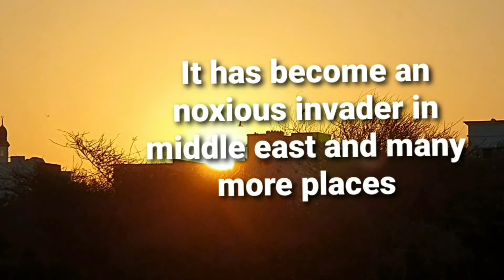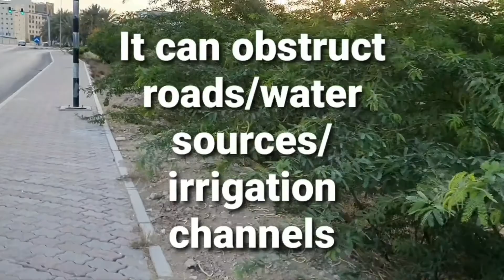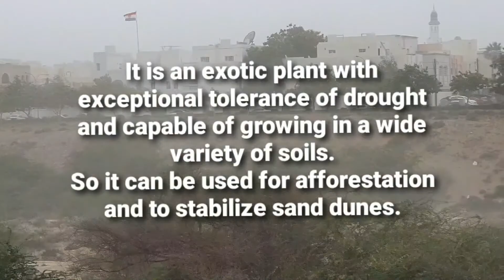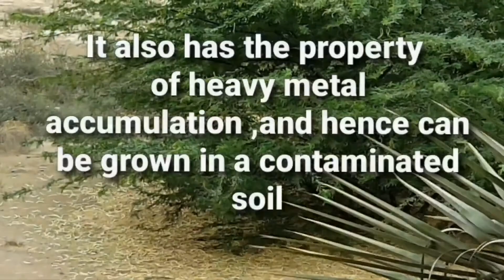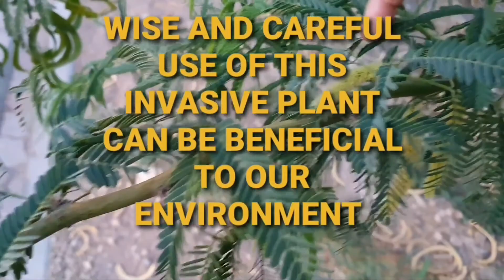This invasive plant can be beneficial to the desert area....Prosopis juliflora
Prosopis juliflora is an invasive weed. Originally from Mexico. Spreading rapidly in Oman. unwanted in many places including middl east. But careful and selective use of this plant can be extremely beneficial to the ecosystem.